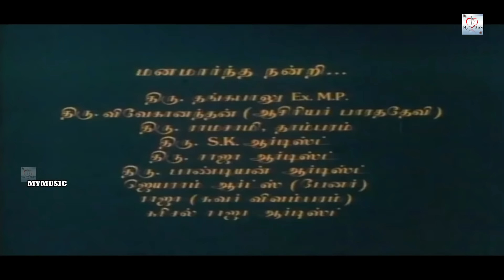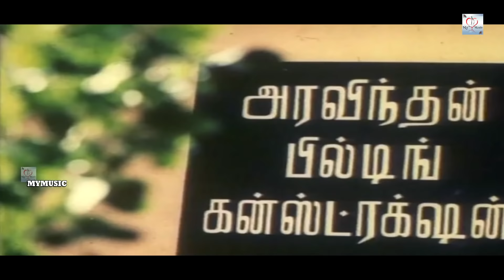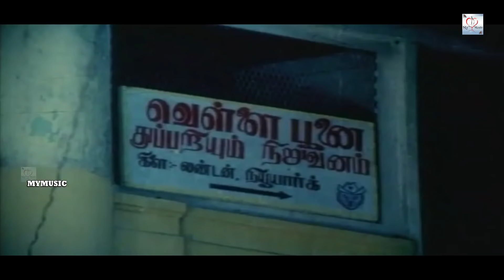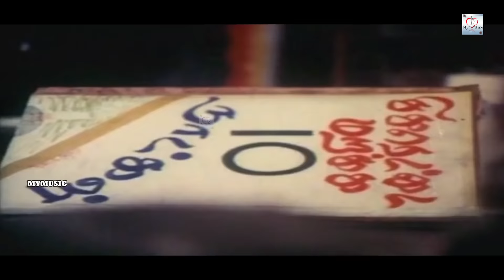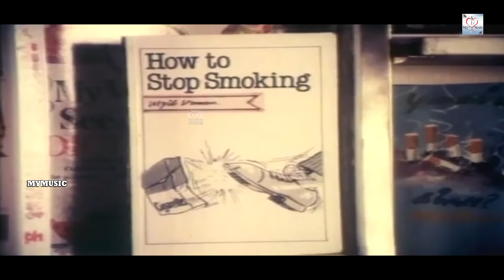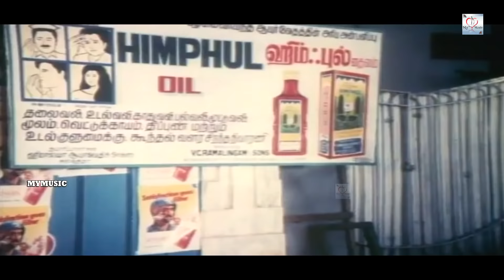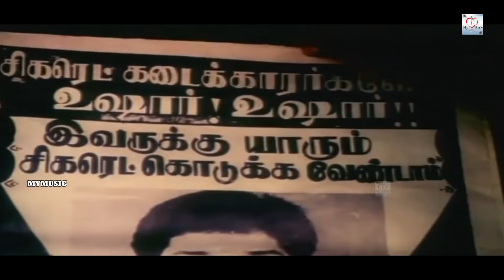Vikram Tamil Superhit Movies En Kadhal Kanmani Full Movies | Rekha Nambiar | VK Ramaswamy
En Kadhal Kanmani (lit. My love, apple of my eye) is a 1990 Indian Tamil-language romance film starring Vikram and Rekha Nambiar in the lead roles. This is the debut film for Vikram.[2][3] The music was composed by L. Vaidyanathan and the songs were written by Vairamuthu.

Vinod, a smoking addict falls in love with Hema. The rest of the story is how Vinod is able to stop smoking and marry Hema.

The soundtrack was composed by L. Vaidyanathan.

@My Music